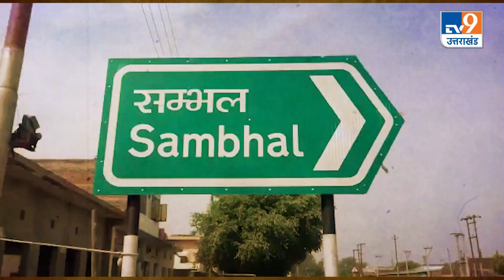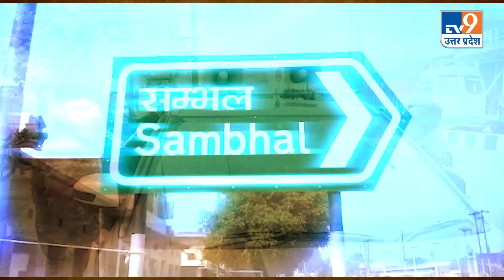Sambhal: हूटर की हेकड़ी दिखाने वालों का दिमाग ठिकाने लगा रही योगी की पुलिस!। TV9UPUK